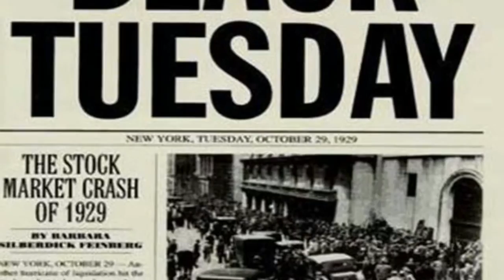The Great Depression Trailer